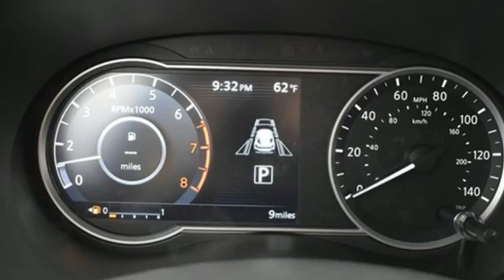2020 Nissan Kicks Saint Louis MO Chesterfield, MO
Year: 2020
Make: Nissan
Model: Kicks
Trim: SV
Engine: 1.6L 4-Cylinder DOHC 16V
Transmission: CVT with Xtronic
Color: Red
Interior: Charcoal
Stock #: LL555480
VIN: 3N1CP5CV8LL555480

Napleton St. Louis Nissan in Saint Louis, MO treats the needs of each individual customer with paramount concern. We know that you have high expectations, and as a car dealer we enjoy the challenge of meeting and exceeding those standards each and every time. Allow us to demonstrate our commitment to excellence!
Address:
10964 Page Ave
Saint Louis MO Chesterfield, MO 63132